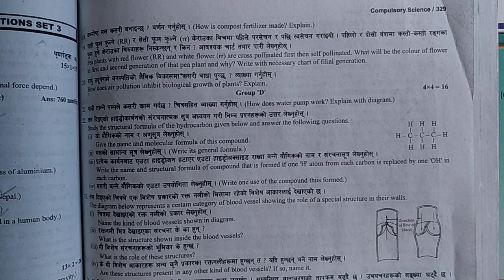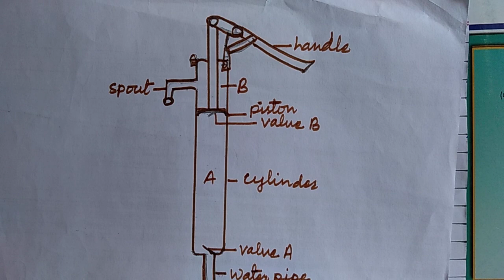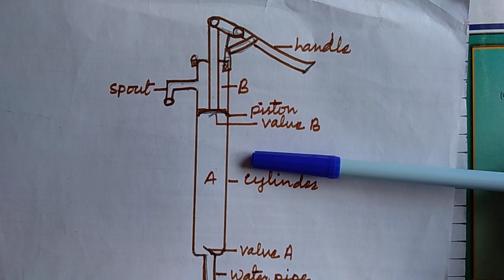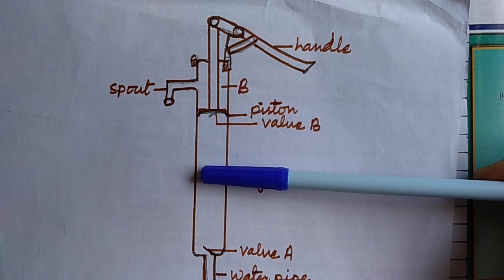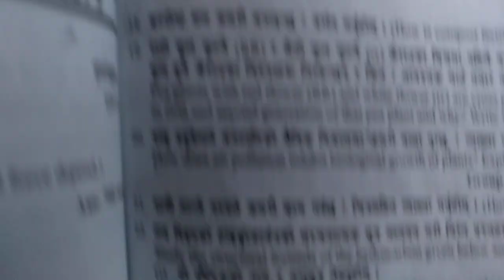SEE 2078-2079: MODEL QUESTION SET (3): Group D Science Solution+ Quick Revision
The content in this video is made for helping SEE students to understand the concept of chapters  and memorise answers with less efforts.
The concise explanation in Nepali will be helpful to begin with the examination preparation confidently.
Kindly, send feedback and suggestions 👍👍😊
** Arteries blood vessels do not have valves  in them.